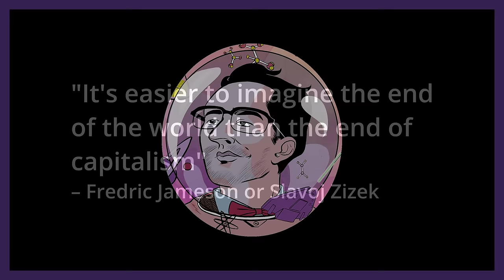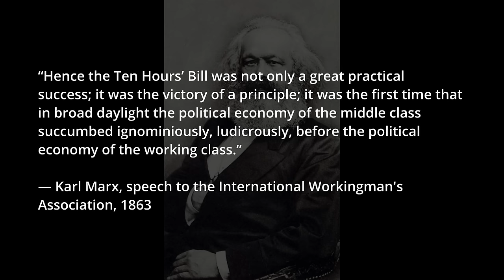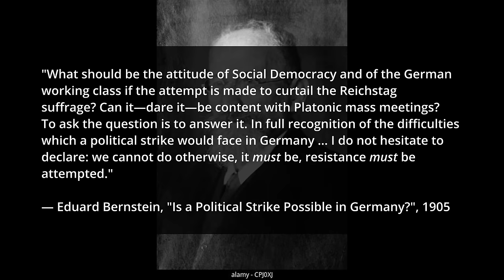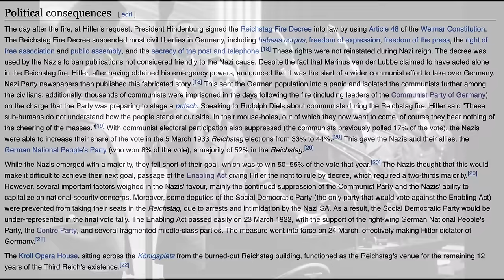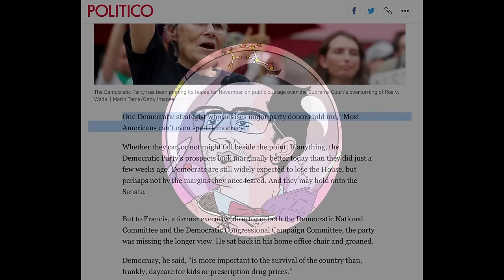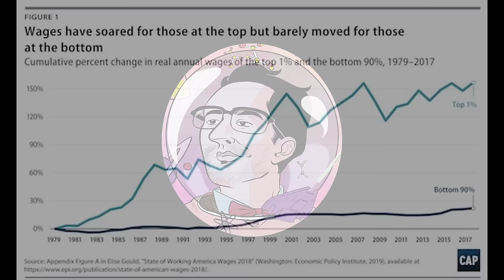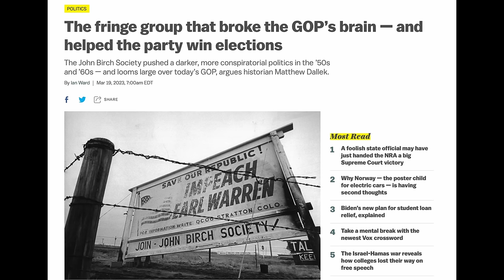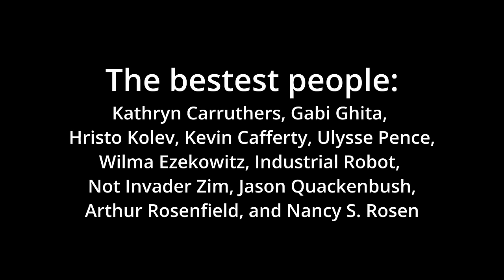How Will Capitalism End? The Orville, Eduard Bernstein, and What is to Be Done?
What does comedic science fiction television show The Orville tell us about how capitalism will end? How did Germany go from having the largest and most powerful socialist movement in the world to finding its movement gutted and its country given over to fascists? How did Eduard Bernstein, despite his best intentioned, upend the Marxist movement and provide cover for those who wanted to destroy it? And was he actually right all along? All this and more will be answered!

The previous video, Star Trek into Socialism, is not necessary for appreciating this one, but the two inform each other

Text of the episode and other ways in which you can access it

One correction I wanted to add:
One of the things I say is that when the Bolsheviks overthrew the Provisional Government (which in turn had overthrown the Tsar a few months earlier), the allied powers of the US, Britain, and France joined the White Army’s effort and invaded Russia. This is true. However, their goal was actually less to overthrow the Bolsheviks per se (though Winston Churchill, then merely a Conservative MP, in particular was chomping at the bit for it), but to put people back in power that would get the Russians back into the War, since the Bolsheviks had pulled out. Once the war was actually over, the Allies withdrew their forces because their reason for being there was gone. Thus, it’s entirely possible, even likely, that if the Germans had become Communist, as long as they’d still surrendered to the Allies, they could’ve stayed in power. Now, there certainly were other challenges they’d have faced—Bernstein, for example, was firm in his belief that council democracy was unworkable in Germany—but Communism going the distance there is not nearly so unlikely as I supposed.

Excerpts of deleted material on the Patreon which you can get access to for as little as $1 an episode, and also get exclusive author’s notes, draft excerpts, and early access to episodes. There’s also a whole thing I wanted to get into here about the role of identity politics in all this, but it was too complicated and too much of a digression from the main point, so I’ll probably talk about it there.

Bibliography
My primary literary sources were:

- *The Preconditions of Socialism* by Eduard Bernstein, 1899, edited and translated by Henry Tudor, 1993 (originally published in English as *Evolutionary Socialism*)
- *Eduard Bernstein on Socialism Past and Present: Essays and Lectures on Ideology*, edited and translated by Marius S. Ostrowski, 2021
- *The Quest for Evolutionary Socialism* by Manfred B. Steger, 1997
- *The Dilemma of Democratic Socialism* by Peter Gay, 1952
- *The German Revolution 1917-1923* by Pierre Broué, 1971 (translation 2005)
- The Manifesto of the Communist Party by Karl Marx and Friedrich Engles, 1848
- Capital Vol. 1 by Karl Marx, 1867
- Critique of the Gotha Programme by Karl Marx, 1875
- “The Bourgeoisie and the Counter-Revolution” by Karl Marx, 1848
- “Speech to the International Workingman’s Association” by Karl Marx, 1863
- Socialism: Utopian and Scientific by Friedrich Engles
- Anti-Dühring by Friedrich Engels, 1877
- Reform or Revolution? by Rosa Luxemburg
- “The Russian Revolution” by Rosa Luxemburg, 1918
- *Capital in the 21st Century* by Thomas Piketty, 2014